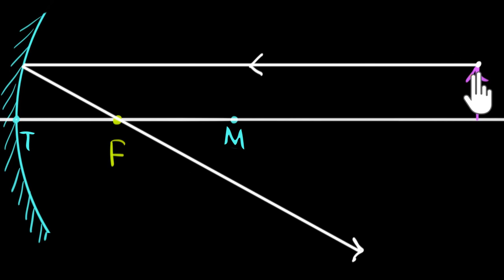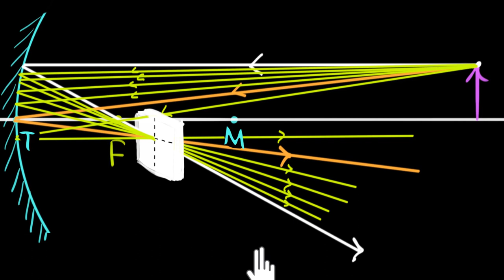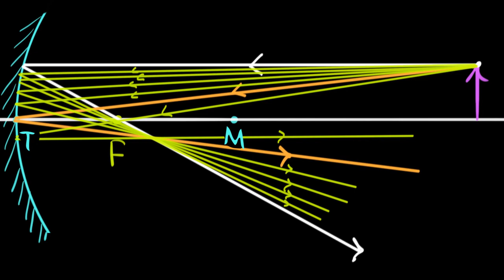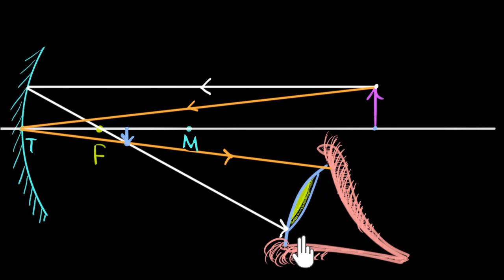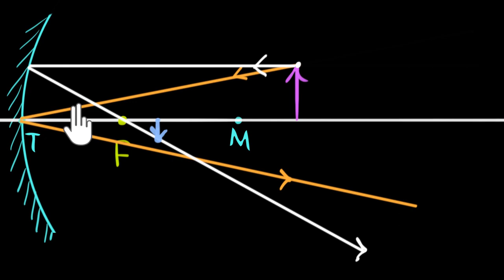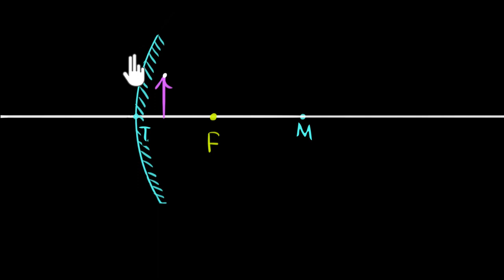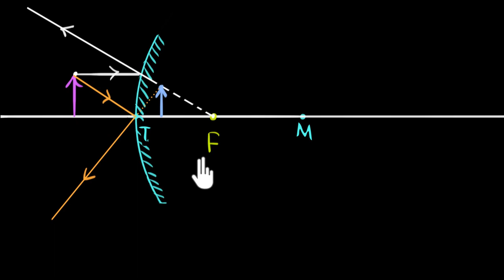Çukur ve Tümsek Aynalardaki Işınlar (Fen Bilimleri) (Fizik)